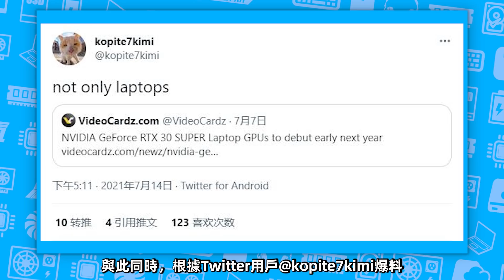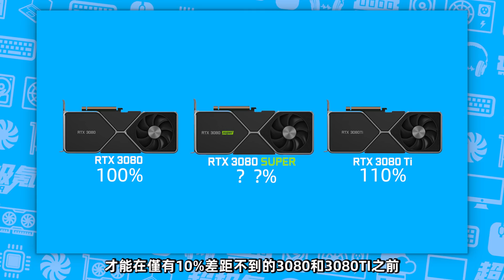NVIDIA 30系Super顯卡首次曝光！顯存容量全部翻倍，性能與價格均被看好「超極氪」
NVIDIA 30系Super顯卡已被證實
RTX 3080Super：GA-102核心、16GB顯存
RTX 3070Super：GA-103核心、8GB顯存
Super Kr，為極氪而生
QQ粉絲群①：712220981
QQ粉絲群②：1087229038